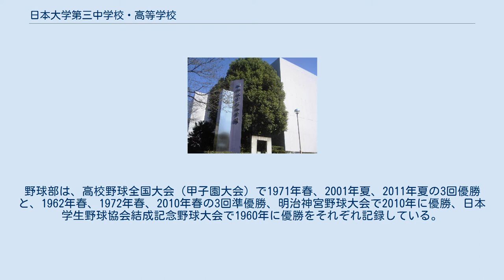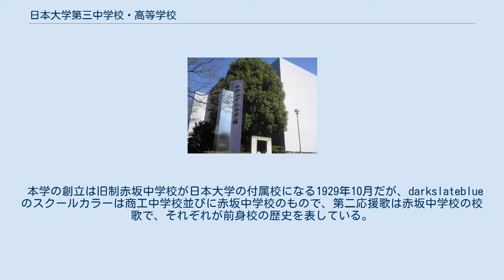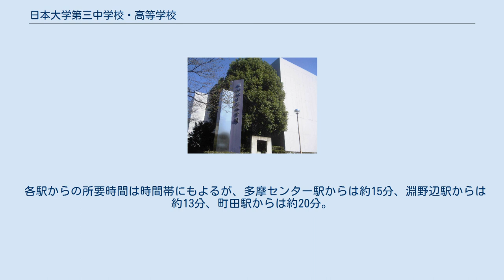日本大学第三中学校・高等学校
高等商業学校予備門を創設に導いた高等商業学校初代校長・矢野二郎 日本大学第三中学校・高等学校（にほんだいがくだいさんちゅうがっこう・こうとうがっこう、英称：The Third Junior & Senior High School of Nihon University）は、東京都町田市図師町にある学校法人日本大学第三学園が設置する男女共学の私立中学校・高等学校で、日本大学の特別付属校である。
「日大三中・三高」、「日大三」と略称される。
 1891年（明治24年）4月に、高等商業学校への入学志望者を養成するため、同校校長矢野二郎のもとで宮松兼三郎教授によって東京市麹町区大手町1丁目1番地に高等商業学校予備門が開設される。
 1893年（明治26年）4月に、中学校令に準拠して私立商工中学校が開校する。
本校は東京高等商業学校と東京高等工業学校進学を目する高商予備門の系譜を引く旧制中学校で、毎年40から50名、多い年は70名以上の高商進学者を輩出 している。
 1917年（大正6年）4月に、商工中学校発祥地の大手町界隈の環境変化にともない、東京市赤坂区中ノ町8番地の旧中ノ町小学校跡地へ移転して私立赤坂中学校と改称するも、のちに経営危機から日本大学の付属校になり日本大学へ経営が移管される。
 1929年（昭和4年）に、旧制赤坂中学校が日本大学へ経営を移管して日本大学付属赤坂中学校として開校する。
 1930年（昭和5年）10月に、日本大学第三中学校へ改称し、学校組織を刷新して日本大学本部から鎌田彦一を総務に配して経営再建に当らせる。
のちに理事長と校長に就任する鎌田は、現在の日大三中・三高の基礎を築き、開校当初より硬式野球部の強化に努めて戦前以来全国レベルの力を保持する名門野球部の構築にも大きく貢献した。
野球部は、高校野球全国大会（甲子園大会）で1971年春、2001年夏、2011年夏の3回優勝と、1962年春、1972年春、2010年春の3回準優勝、明治神宮野球大会で2010年に優勝、日本学生野球協会結成記念野球大会で1960年に優勝をそれぞれ記録している。
 1976年（昭和51年）4月に、15万平方メートルの『丘の上のキャンパス』を町田市に築いて全面移転し、のちに中学と高校を共学化して高等学校に特別進学クラスとスポーツクラスを設置するなどして現在に至る。
 本学の創立は旧制赤坂中学校が日本大学の付属校になる1929年10月だが、darkslateblueのスクールカラーは商工中学校並びに赤坂中学校のもので、第二応援歌は赤坂中学校の校歌で、それぞれが前身校の歴史を表している。
普通クラスは2年次から文科・理科コースに、3年次からⅠ類（日大進学希望）・Ⅱ類（他大学進学希望）に分かれる。
 特進クラスは、2年次から文科・理科コースに分かれる。
スポーツクラスは、スポーツ推薦で入学した野球部・柔道部・アメフト部の生徒のみとなっている。
 例年、系列の日本大学には卒業生の約35～40％の生徒が進学している。
 スクールバスの運行はしていない。
最寄り駅は以下の3駅で、駅から遠いため、いずれの駅からも路線バスを利用することになる。
 各駅からの所要時間は時間帯にもよるが、多摩センター駅からは約15分、淵野辺駅からは約13分、町田駅からは約20分。
なお、急行・直行は登下校時のみ運行となっている。